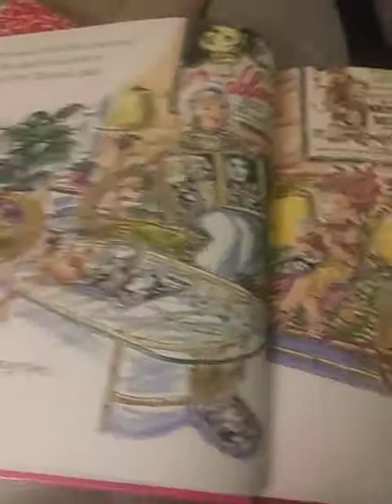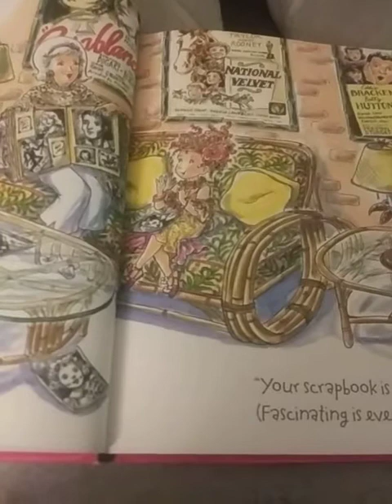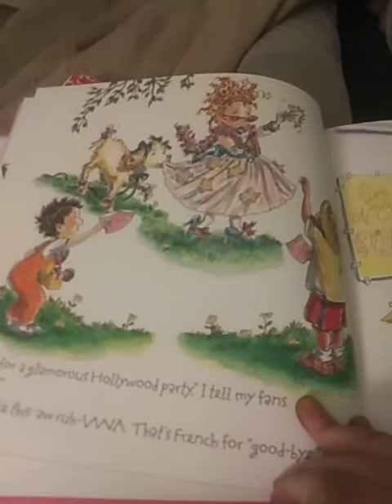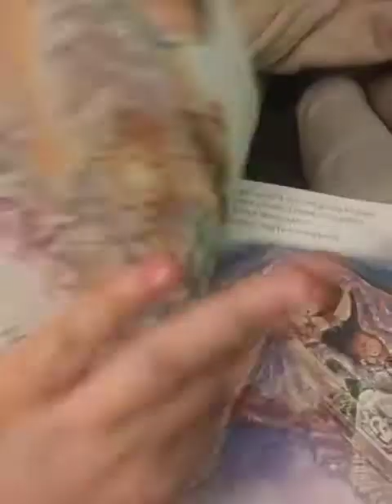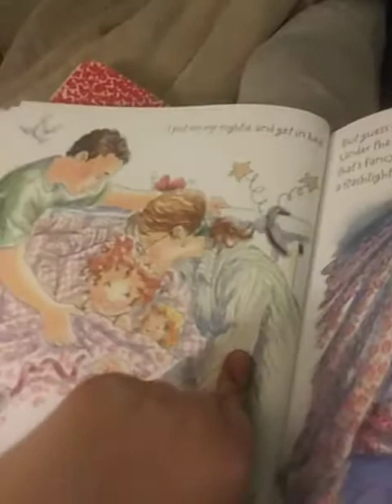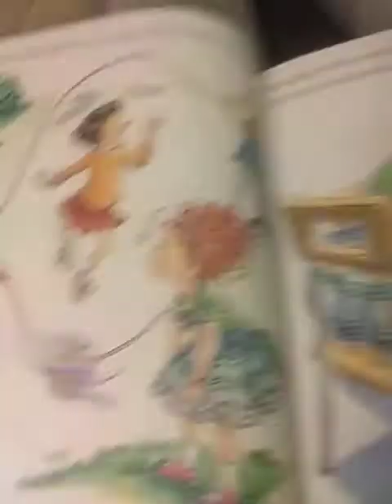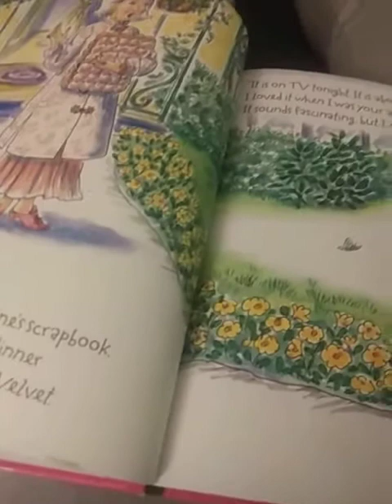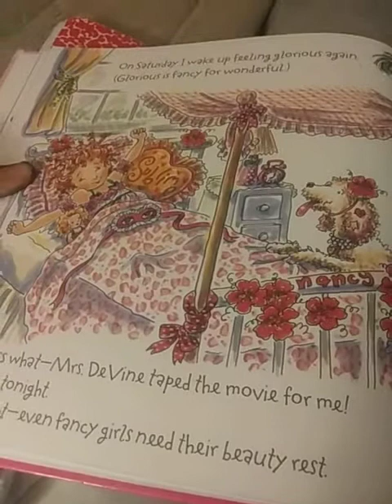fancy Nancy and the late late LATE night read along